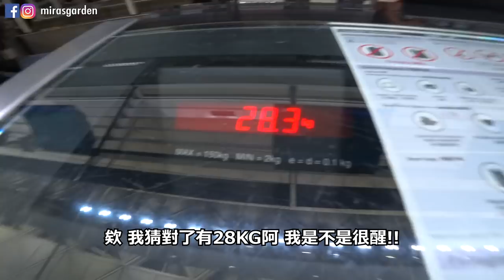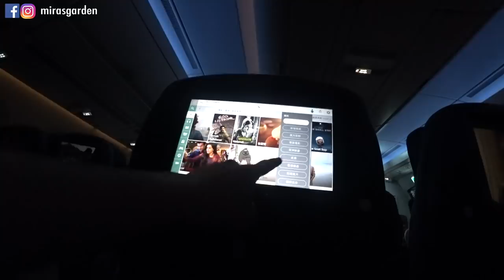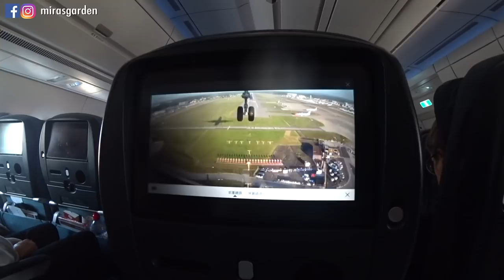英國day 0 第一次去英國!! 長途機必帶什麼物品上飛機?! 準備出發心情!!｜ Mira 咪拉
英國vlog來了～～～
這是第一次去英國 也是我第一次坐長途機～～～
有點小擔心會不習慣
結果比起轉機 我更喜歡長途機欸xddd
不可思議呢！